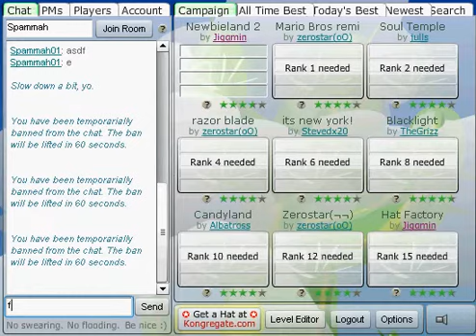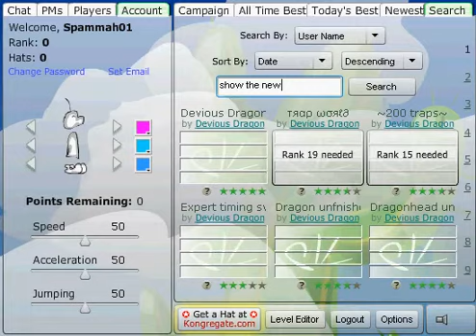PLatform Racing 2 Auto ban